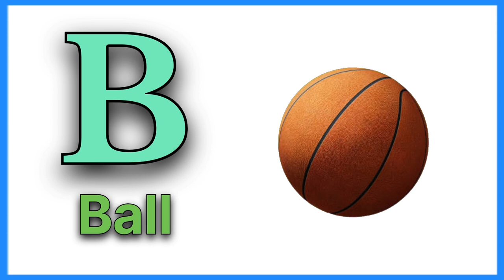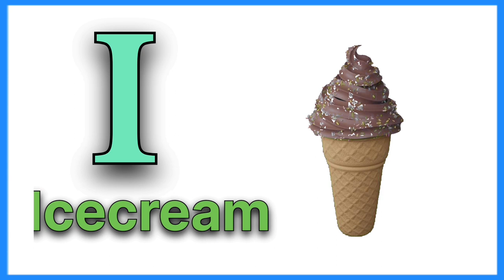A for Apple for kids |A for Apple kids video |A for Apple B for Ball |Abcd |Kids Education Guide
A for Apple kids video
A for Apple nursery rhymes
A for Apple for toddlers
A for Apple rhymes
A for Apple for lkg & ukg
A for Apple wala video
A for Apple wala cartoon video
A for Apple B for Ball
A for Apple B for Ball kids video